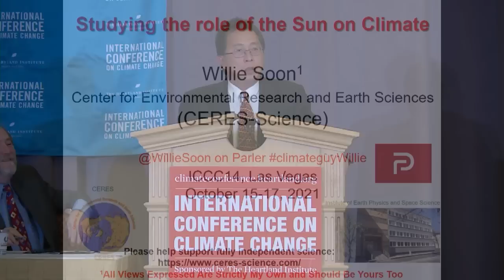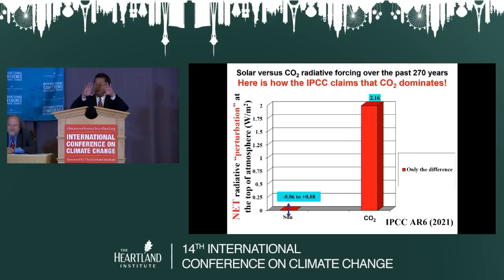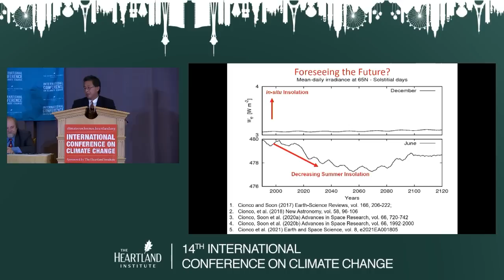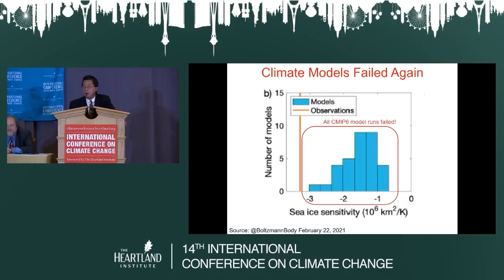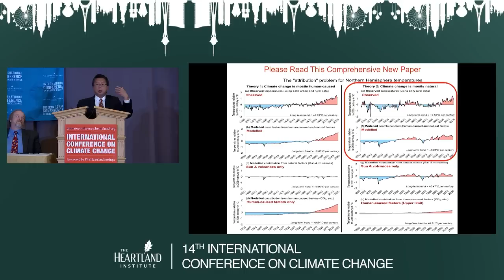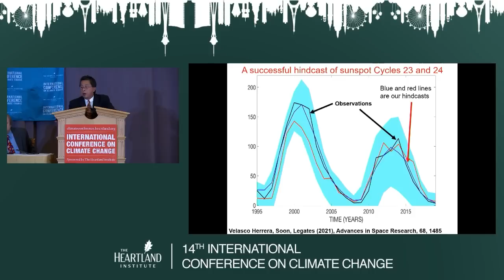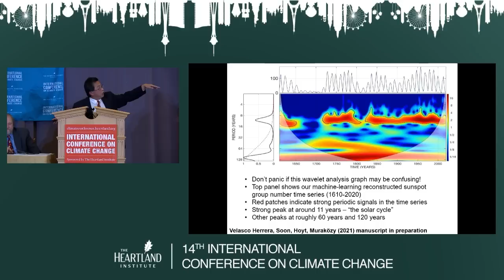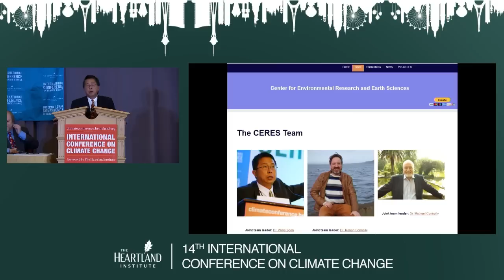Studying the Role of the Sun on Climate - Willie Soon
Willie Soon, astrophysicist and aerospace engineer takes the stage at the 14th International Conference on Climate Change to discuss the role of the sun on climate change.

Recorded at The Heartland Institute's 14th International Conference on Climate Change on October 16, 2021 at Caesars Palace.